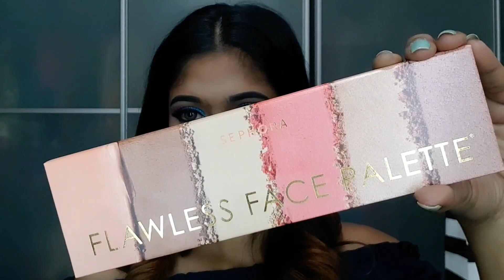ABH X Amrezy palette eye look | Blue and Purple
I created this eye look using ABH and Amrezy palette